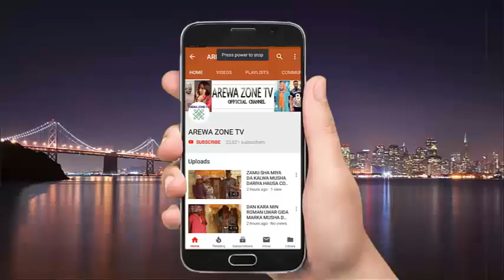MUSHA DARIYA - BOSHO GARI YAYI ZAFI AN KORE SHI DAGA AIKI